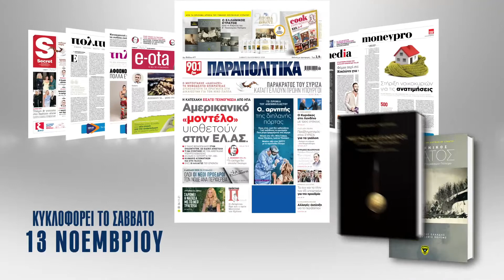Το Σάββατο 13 Νοεμβρίου τα Παραπολιτικά κυκλοφορούν με δύο μνημειώδεις ιστορικές προσφορές